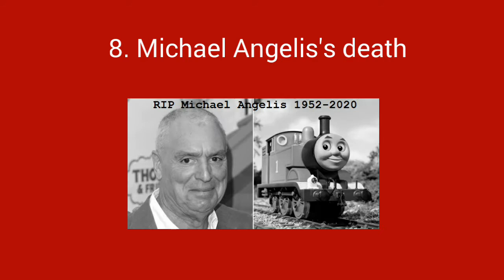My Top 18 Worst Moment in 2020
Inspired by TCF 1994 / TimonNAUTTP / Sir_Thomas1IsBack, and Or Somthing Else.